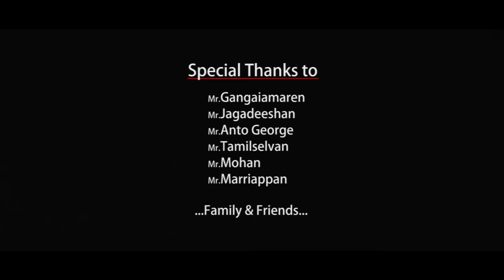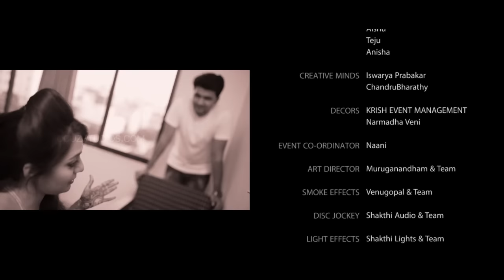Wedding Film of Sun TV "Iswarya" with "Pranessh" by FocuzStudios.com [HD]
Iswarya and Pranesh's wedding was like watching GRAND AND MAGNIFICENT, and full of life. We are still wonder-struck at the scale at which the arrangements were made at the wedding. It was held at Aishwarya Sowbhagya Mahal, MMDA, Chennai., in typical Udupi Brahmin Style. The parents were excited, the siblings were excited, and all the relatives and friends were euphoric, so the place looked like it would explode of all that joy and happiness. The wedding hall was decked up like it was hosting a Royal wedding. Royal indeed it was, what with a stunning bride, and her most handsome groom! Iswarya / Aishwarya is a very famous face across South, thanks to her stint as a Television anchor, and we actually tuned our cameras to be alert upon celeb spotting. :)

As a photographers, it was a visual treat. Our cameras loved and rejoiced and thanked Iswarya / Aishwarya for the splash of exuberance that the wedding was! The reception was no ordinary too, in fact it was one helluva spectacle! The bride and the groom entered, and the stage went all boom with white smoke, and then when the crazy lights dawned, zomg the couple looked like they were charioteer-ed straight from heaven. The food, the people, the arrangements, the fanfare.. the entire Universe conspired to make this wedding a grand affair to remember! Focuz Studios team is proud that we recorded the real moments as it unfolds...